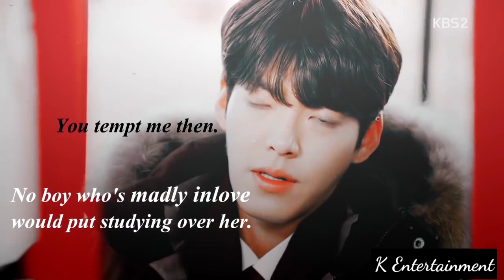Uncontrollably fond OST | A Little Braver